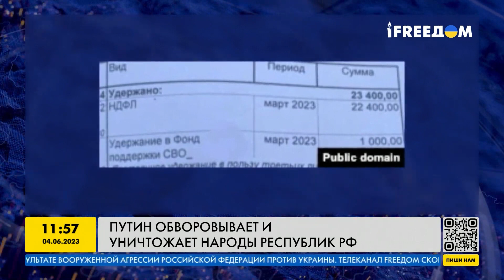Кремль обворовывает и уничтожает нацменьшинства РФ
"Добровольные взносы" — так теперь называют в России принудительные поборы на войну против Украины. Жители Сибири и Дальнего Востока жалуются, что их заставляют ежемесячно переводить процент с заработной платы на нужды российской армии. Социологи назвали регионы России с наибольшей долей погибших мужчин в возрасте от 19 до 49 лет. И лидируют в этом списке все те же регионы Сибири и Дальнего Востока. Подробности в сюжете.